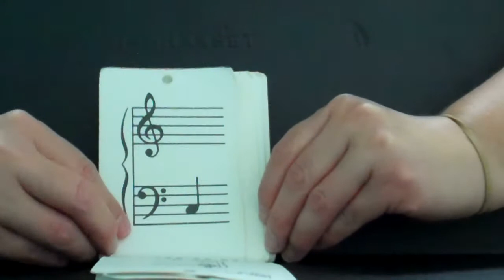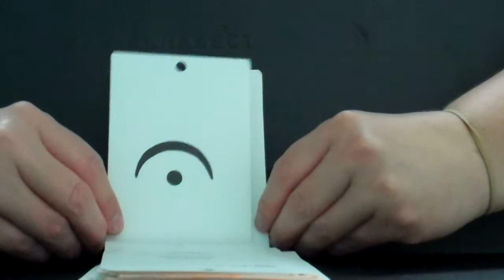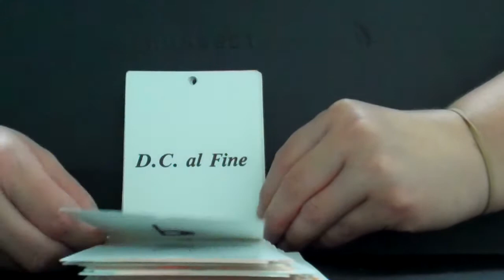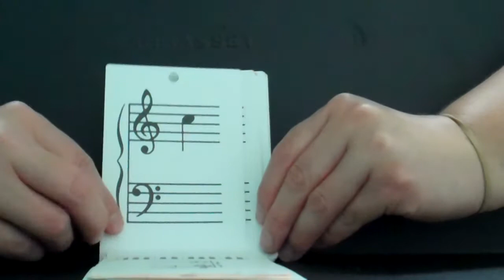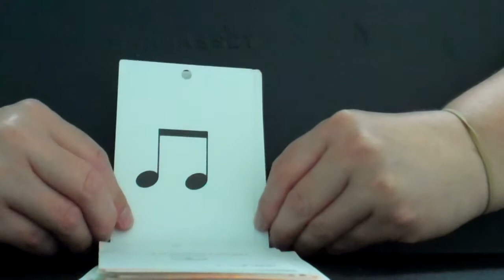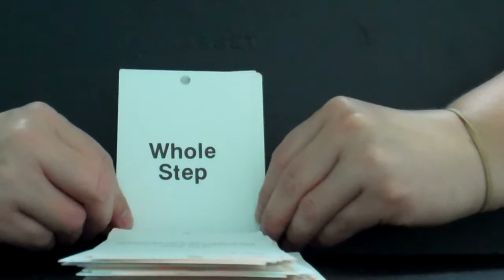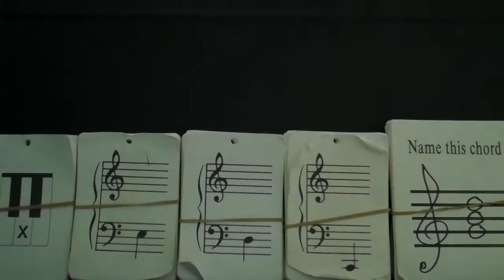Intermediate Piano Flashcards Part 3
Somerset Academy of Music piano teacher Miss Jenifer guides you through the Intermediate Flashcards used with piano students. Music Theory flash cards are a good way to learn basic notes, symbols and terms used in music. The flash cards are from Alfred's Basic Piano Course.

    Piano Guitar & Violin Lessons
     Somerset Academy of Music